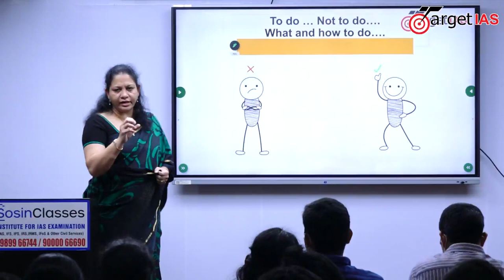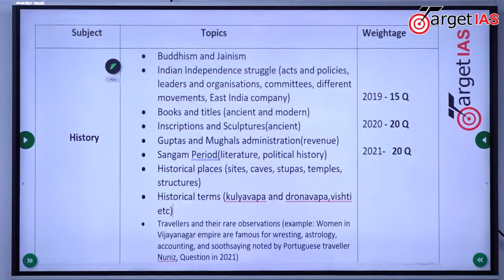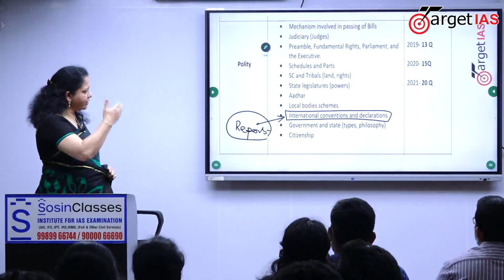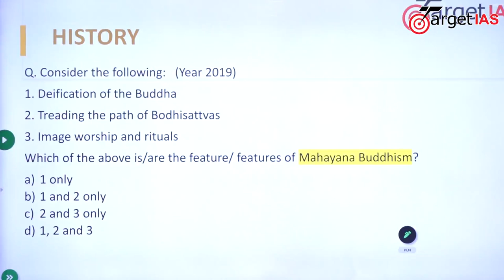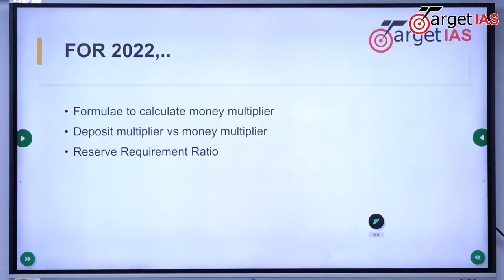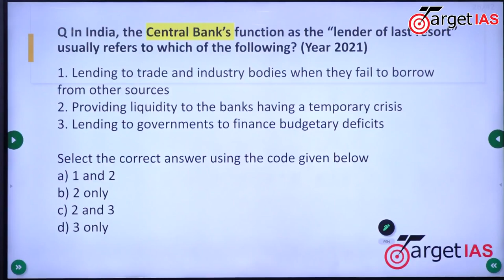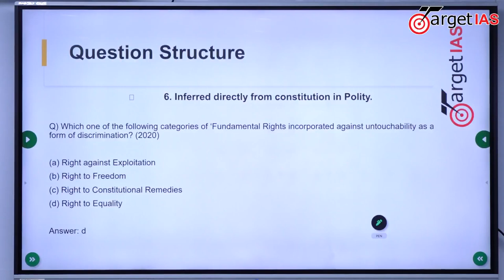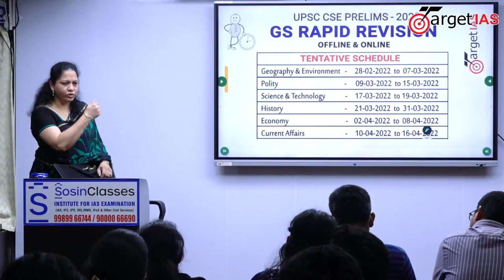UPSC CSE PRELIMS 2022 | GENERAL STUDIES RAPID REVISION | OFFLINE&ONLINE MODE | IAS Institute in Hyd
Click the below links to get details of our Courses AND TO JOIN WITH US:

for more information.